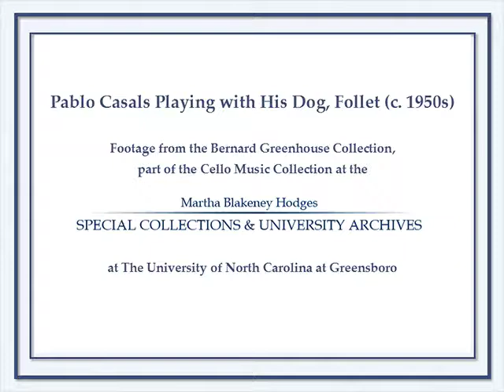Pablo Casals Plays with His Dog, Follet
In the 1950s, cellist, Bernard Greenhouse, visited his mentor, Pablo Casals, at his home in Prades. Greenhouse, intending to create a documentary, filmed many practice sessions and candid scenes with Casals on a reel-to-reel camera. Tragically, the sound was lost or not recorded for some unknown reason. There is no audio for this footage.

An unusual amount of the footage is devoted to scenes of Casals walking and playing with his beloved dog, Follet. This video is literally just four and a half minutes of raw footage of Casals playing with his dog in the scenic countryside of Prades. Certainly, it is not the most consequential research material held by the UNC Greensboro Cello Music Collection but it may be the material you need to see to brighten your day.